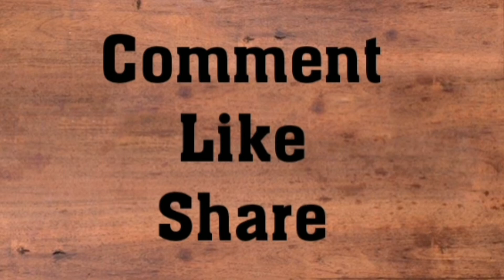Chicken-65 recipe |Spicy and hot instant chicken 65 | Chicken lollypop recipe | Homemade chicken-65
INGREDIENTS

chicken tikka masala 50 gm
egg 1
ginger-garlic paste 2 tbsp
salt

stay safe
stay healthy
take care